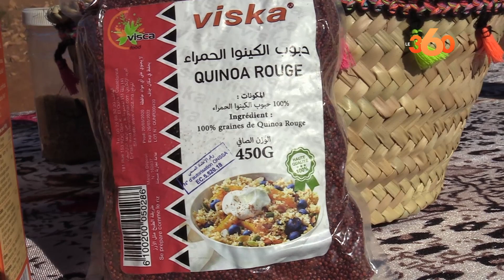"الكينوا" زراعة جديدة بجهة الشرق مقاوِمة للجفاف وملوحة المياه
تعرف جهة الشرق مؤخرا، عمليات زراعة بذور جديدة، تعرف بـ"الكينوا"، وذلك بإشراف وتأطير من المكتب الجهوي للاستثمار الفلاحي لملوية، حيث تعتبر هذه البذور مقاوِمة للجفاف وملوحة المياه.